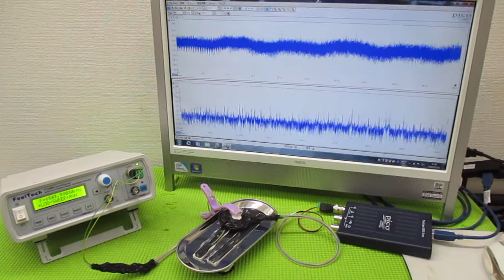技術動画（超音波制御技術）